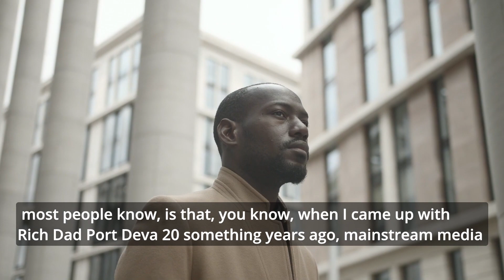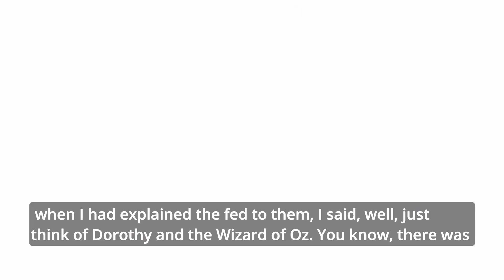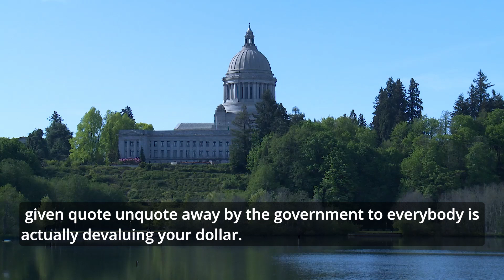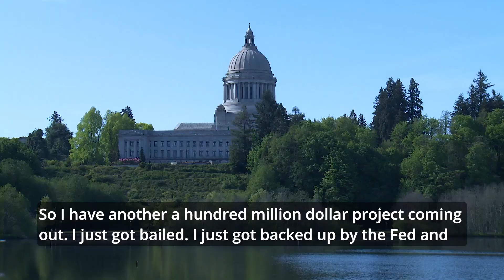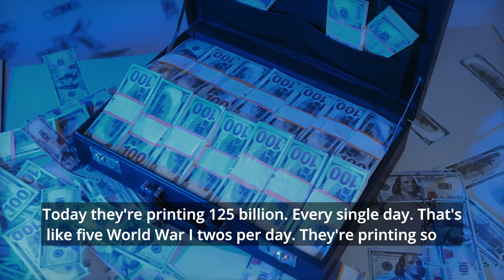BIGGEST CRASH HAS BEGIN Recession is Near (Robert Kiyosaki)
Robert Kiyosaki explains how this coronavirus pandemic affected the economy and what people can do to not be left out on one of the biggest opportunities of our lifetime.

Robert T. Kiyosaki is an American businessman, investor, and best-selling author. One of his most popular books is “Rich Dad Poor Dad” and it’s a great educational tool on the way to financial freedom. Kiyosaki is well known for revealing the truth about money and finances that they don’t teach in any school.